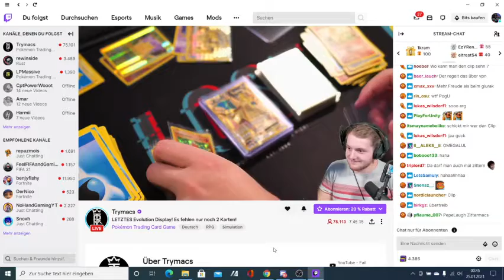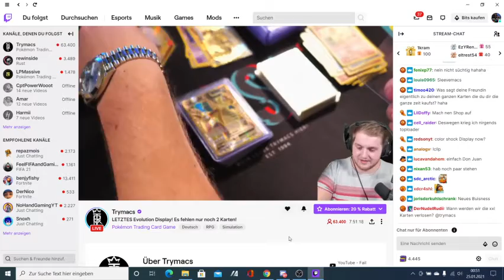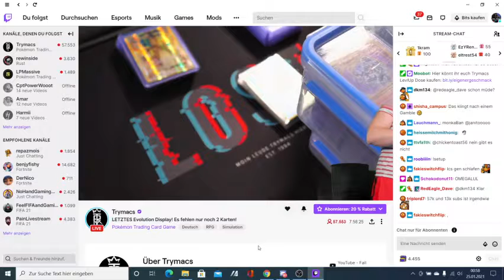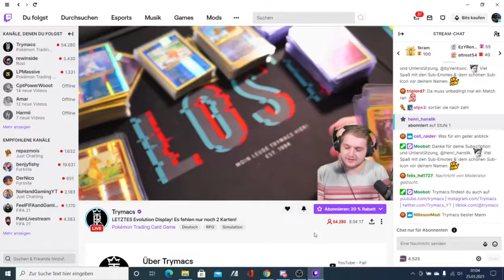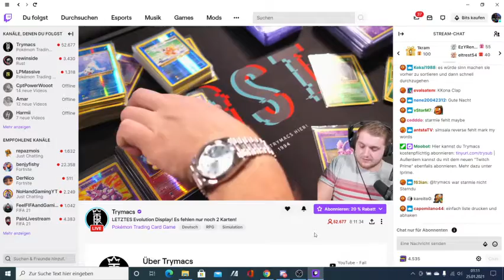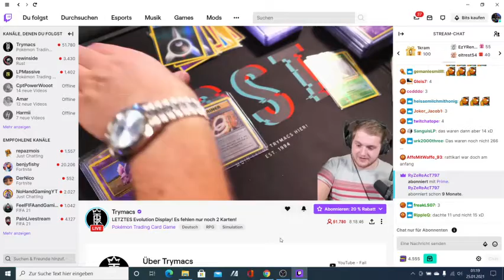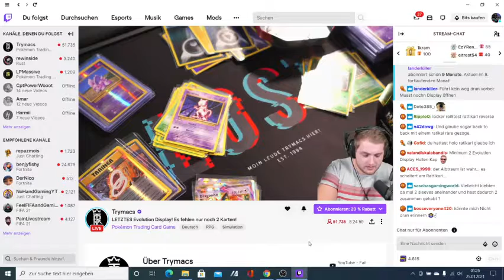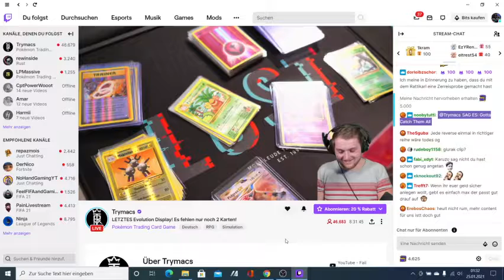Ich Kucke Trymacs Stream Ihm Fehlt Halt Noch zwei Karten Aus Der evolution Edition oder Drei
Also Leute Hat Wircklich Anders bock Gemacht Also Hat Wircklich Anders Spaß